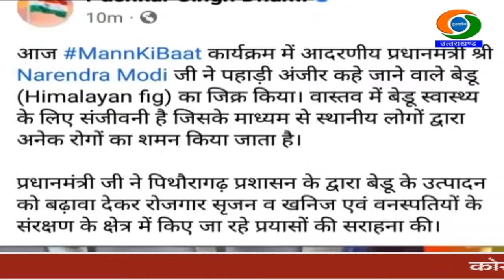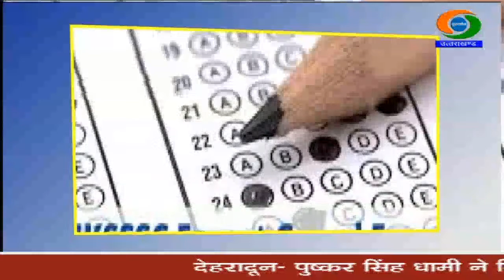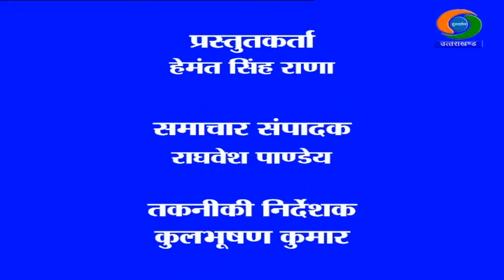DD NEWS UTTARAKHAND LIVE BULLETIN (28 AUGUST 2022) (6:30 PM)